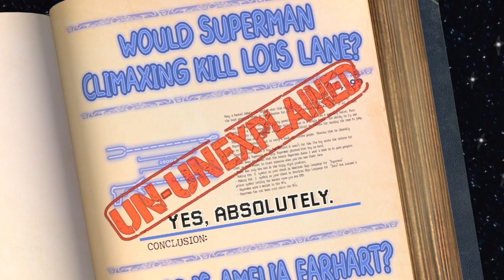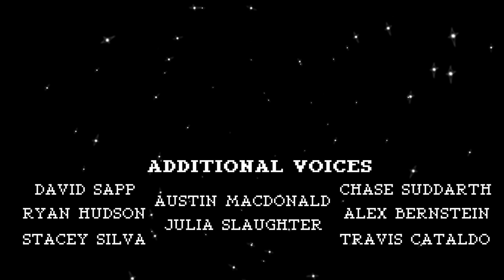Who Built the Raccoon City Police Station? (Un-Unexplained EP105)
Created and Animated by Chase Suddarth

Who Built the Raccoon City Police Station?